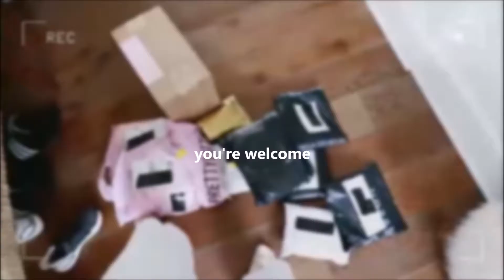alisha marie saying 'cute' from ONLY ONE HAUL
the video does not belong to me. it is alisha marie's...
sorry I had to
I love alisha marie but sometimes she just says 'cute' way too much. and this is the most random content ever soooo yeah